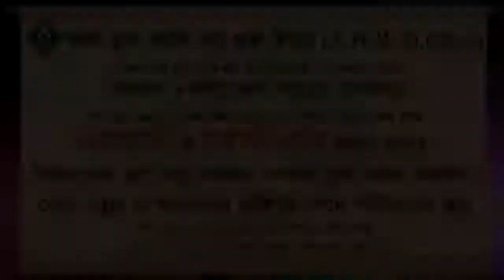সূরা আহযাবের ৪৫ নম্বর আয়াতের প্রকৃত ব্যাখ্যা ᴴᴰ┇শাইখ আলমগীর হুসাইন